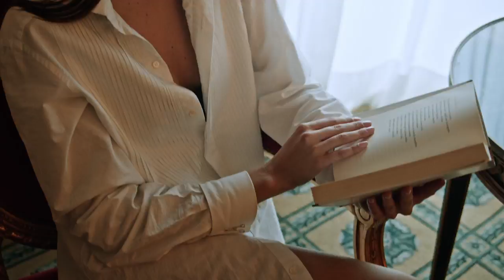DOMENICO CARACENI Eau de Parfum